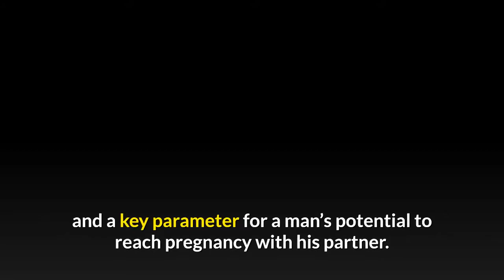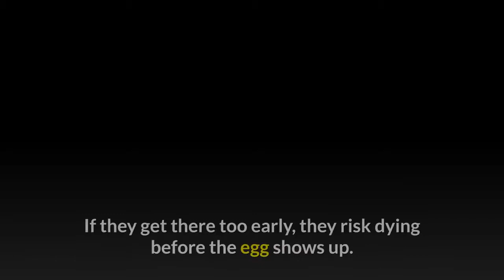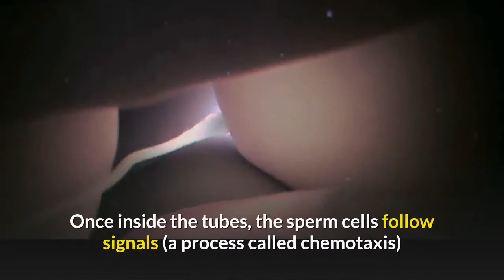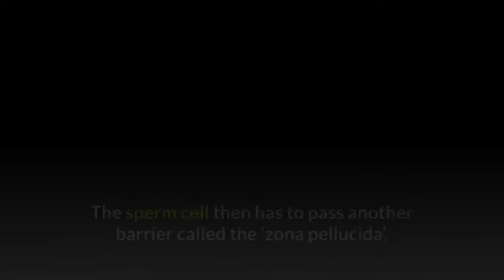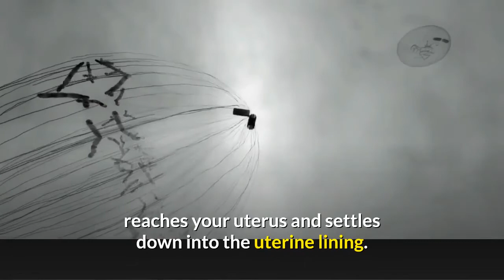Fertilization l The Sperm Journey To The Egg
hi everyone. In this video we'll show you the sperm journey to the egg before fertilization takes place. The goal of a sperm cell is to fertilize an egg. To do so, the sperm cell must pass through a long and challenging path. This is one of the reasons why the total number of motile sperm cells is very important, and a key parameter for a man’s potential to reach pregnancy with his partner.

The journey begins with millions of sperm cells that are released into the female reproductive tract during intercourse. The sperm cells gain their full ability to swim when they are ejaculated into the reproductive tract.

Upon ejaculation, the sperm cells are enclosed in a fluid called seminal plasma or semen, which is a mix of fluids from the testes, seminal vesicles, prostate, and the bulbourethral glands. The fluid contains elements which protect the sperm cells during their journey towards the egg. The semen thickens and helps the sperm cells stay inside the woman – as close as possible to the cervix, which is the “gate” to the egg. Liquid extends from the cervix, allowing the sperm cells from the semen to swim into the cervix.

The liquid portion of semen not only provides the sperm with nourishment for the journey, it actually coagulates in a woman's vagina after ejaculation, forming a physical barrier that prevents the sperm from wandering very far in the wrong direction. This protection disappears within half an hour, when the semen reliquefies. Any sperm that hasn't made it up through the cervix by then is clearly not worth saving, and those left behind for more than a few moments doesn't have much of a chance anyway; the vagina is an acidic place to hang out and quickly destroys any errant cells.

The biggest key to successful fertilization is timing. Sperm must reach their destination within the right time frame. If they get there too early, they risk dying before the egg shows up. Too late, and the egg will be gone and they'll have missed their shot, so to speak. They also need to pick their destination carefully: An egg is usually only present in one of your two fallopian tubes in any given month. Pick the wrong tube, and the sperm end up hanging out partying together with no guest of honor in sight.

Of the millions of sperm cells deposited during intercourse, only very few have the potential to reach the fallopian tubes. Only the strongest sperm cells will make it this far. Once through the cervix, the sperm cells swim across the uterus and into the fallopian tubes. Once inside the tubes, the sperm cells follow signals (a process called chemotaxis) from the supportive cells (called the cumulus cells) of the egg. On the way, the sperm cells undergo a series of biochemical and functional changes, which prepare the sperm cells for fertilization.

Eventually, the sperm cells meet a barrier of cumulus cells surrounding the egg. To pass through the barrier created by the cumulus cells, the sperm cells must use their very special ‘stroke’, known as hyperactivation. The sperm cell then has to pass another barrier called the ‘zona pellucida’, an additional layer of the egg. To pass this barrier the sperm cells now must undergo a process called the acrosome reaction, where enzymes are released from a deposit at the top of the sperm cell. These enzymes will break down the zona pellucida barrier, allowing the sperm to penetrate the egg.

As soon as one lucky sperm cell succeeds in penetrating the egg, the egg immediately undergoes a chemical reaction that prevents other sperm cells from penetrating as well. Then the chromosomes carried by the sperm and egg come together, and the egg is officially fertilized. Within a matter of hours, the microscopic zygote divides, then divides again and again. About a week later, a ball of around 100 cells (called a blastocyst) reaches your uterus and settles down into the uterine lining. You have now reached implantation — the moment that fertilization gives way to pregnancy — when the sperm's journey gives way to your own incredible, life-transforming trip to parenthood.